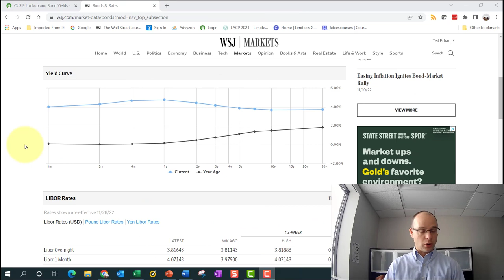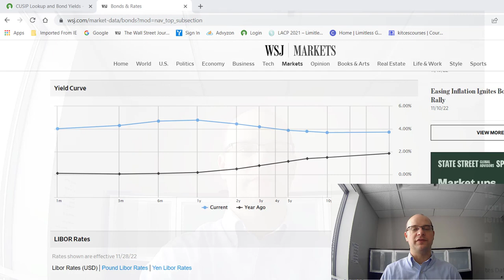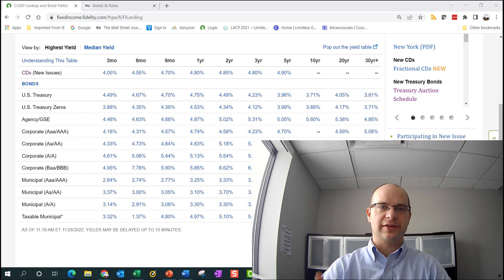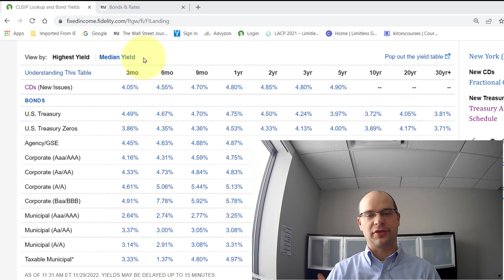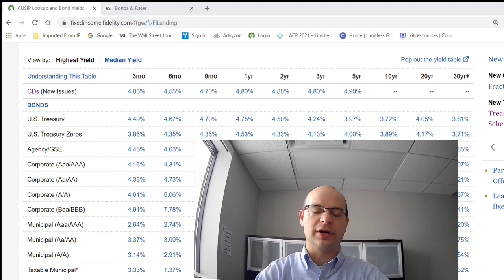CD strategy to protect against rising AND falling rates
If you're buying brokered CDs or US treasurys, you have to think about the risk of interest rates rising or falling. If interest rates rise, you'd rather own short maturities so you can reinvest quickly at a higher yield. If interest rates fall, you'd rather have long maturities to lock in the higher rates. But no one can predict the direction of rates consistently. A barbell strategy is a simple and effective approach to positioning your CD (or Treasury) portfolio for both rising and falling interest rate scenarios.

My professional focus is retirement planning for individuals over age 55.

Ted Erhart, CFP®
Financial Planner
Anoka, Minnesota